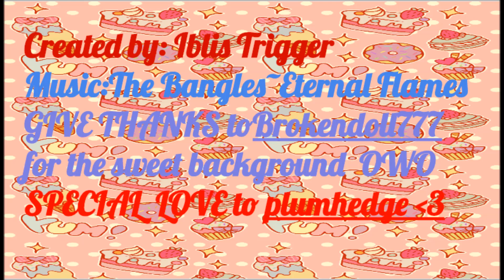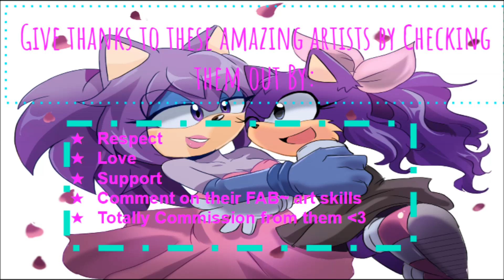SONADOW Eternal flames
"Vengence is mine!"
Well now this special event is now over~
"Feels good to be evil"
Yep
Anywhom hope you guys love Sonadow as much As I do and please go check these artists out, couldn't have done it without them:
Chaoticmegz -highly active and better than ever!
-check journal to know why

 -copy and paste if ya can't go to her accounts but if that doesn't work let me know-     .w.

Random love to  Brokendoll777
Hope you guys have seen her yum yums again if not sucks to be you~